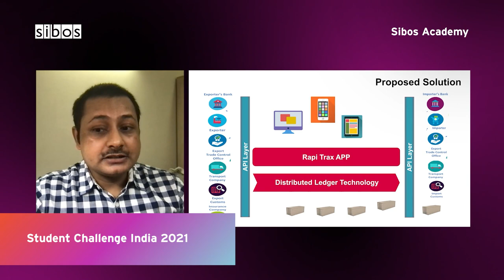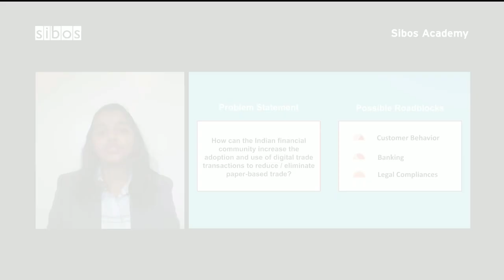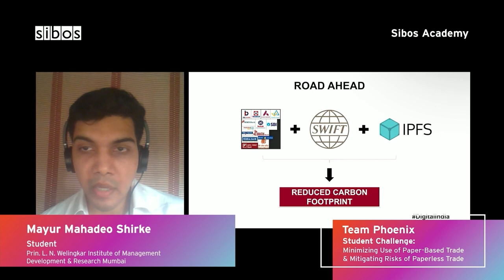Sibos TV: Student Challenge Winners - Oct 2021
Sibos TV speaks to Kiran Shetty, CEO & Regional Head, India & South Asia, SWIFT about the 2021 SWIFT Institute Student Challenge. Mayur Shirke and Priyanka Wadhwa also join the discussion from the winning Team Phoenix. who minimised the use paper based trade, while mitigating any risk.